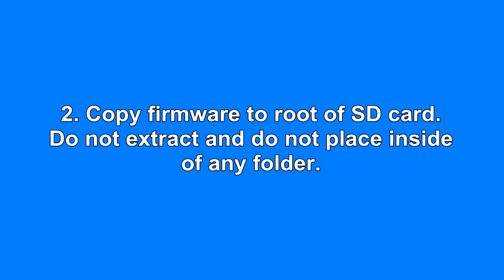Fix ZenFone bootloop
Unbrick any ZenFone (Bootloop). You can also use this method to manually flash/update your phone's firmware.

Search your product model: Ex. ZD551KL